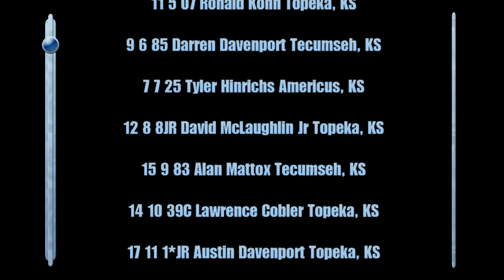BriggsAuto.Com Speedway Casey's General Store Pure Stock Feature 5/11/13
After a couple of post race tech DQ's, Darrin Christy gets the win!